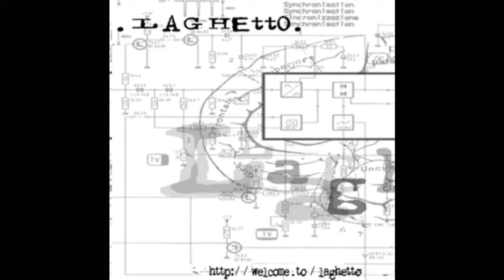LAghetto - La Sacrasindrome della Muccamoca (very pop song)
Testo
Quasi le tre. Sbriciolo chicchi di paura. / non ricordo com'ero prima di aprire la cuccuma/ il meccanismo procede perfetto, in orbite circolari. Il fucile si assembla. / due mondi di metallo si avvicinano si abbracciano /solo adesso i pezzi della macchina mi sembrano un tutt'uno. / Inondo una fredda tomba d'acqua e la ricopro di grani di nervoso. / UN ALTRO CAFFE' / UN ALTRO CAFE' AU LAIT/ Che il fuoco unisca ciò che iddio creò diviso / e con un pianto / e con un pianto /e con un pianto mi nutra di nero / UN ALTRO CAFFE' / le tre e mezza... un quarto alle quattro...le cinque / UN ALTRO CAFFE'/ il meeccanismo procede perfetto in orbite circolari/ il fucile si assembla attorno alla mia nevrosi/ un urlo acuto lo uccide, io berrò il suo sangue caldo. Berrò il suo sangue caldo.